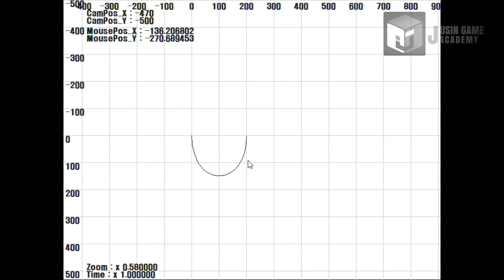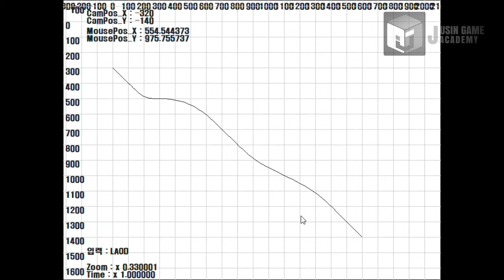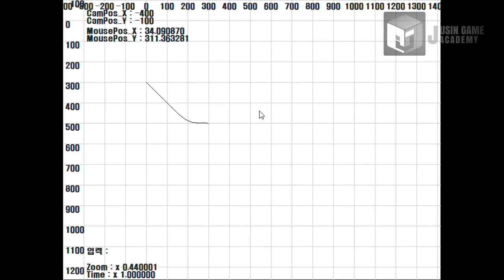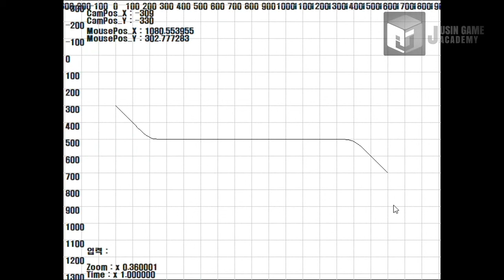[ALTO's Adventure 모작]쥬신게임아카데미 게임학원 게임프로그래밍 3개월 차 API 개인시연회_82기 차지호_클라이언트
쥬신게임아카데미 게임학원 게임프로그래밍 3개월 차 API 개인시연회_82기 차지호_클라이언트&툴